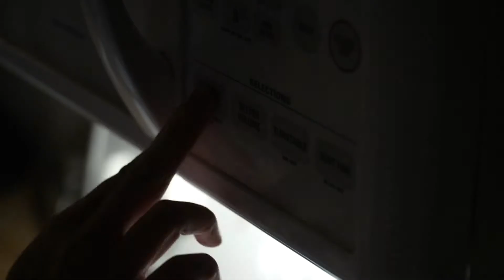When you're gone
Full Sail DCBS PPIII - 1.5 Submission: Alternate Video

When you’re gone, a short film by Matthew R. Matlock.
A woman finds herself in a late evening snack.

Lone Woman: Nina Vu Matlock